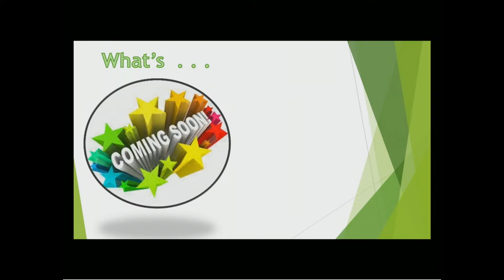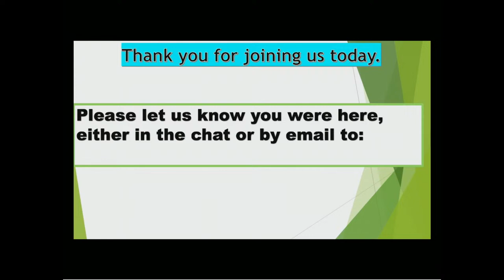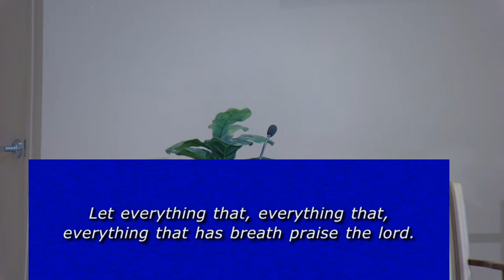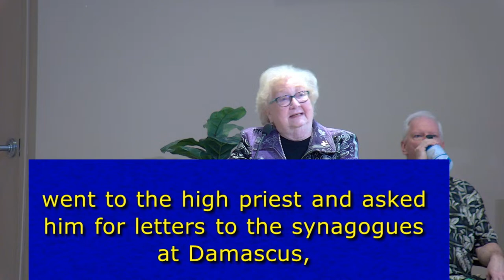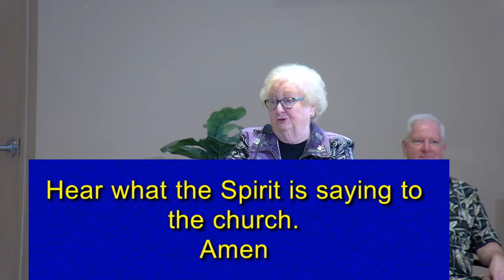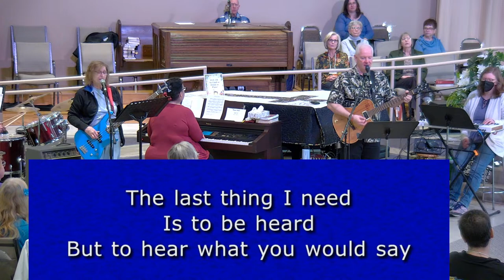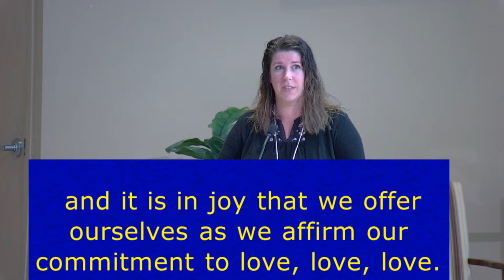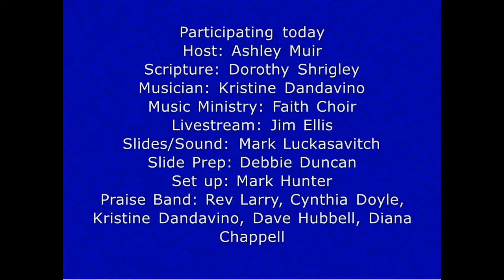Faith United, Courtice, ON - April 14, 2024 - 10:30 AM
Faith United Church Service - 10:30 am
Faith United Church, Courtice, ON